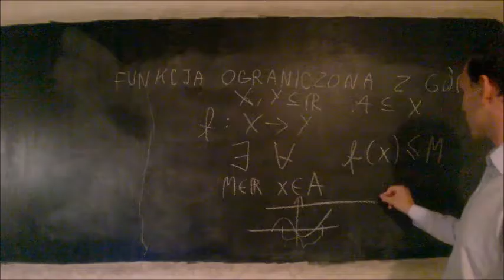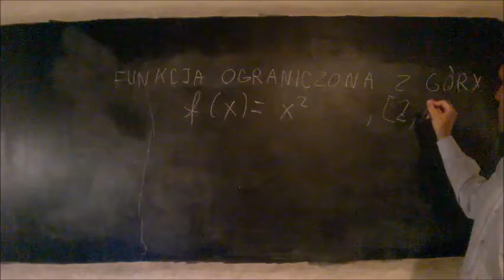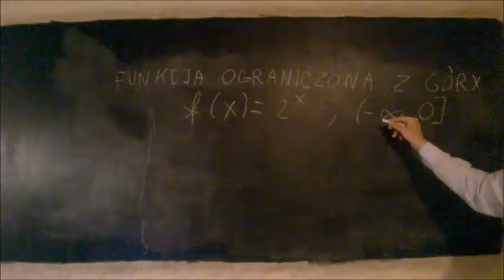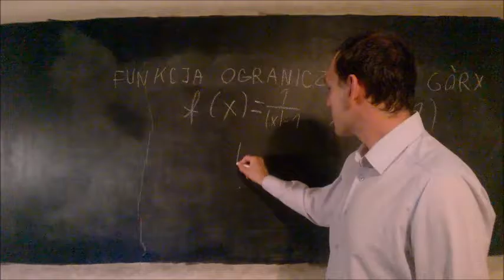funkcja ograniczona z góry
Film pokazuje co to znaczy, że funkcja jest ograniczona z góry. Definicja została zobrazowana przykładami.